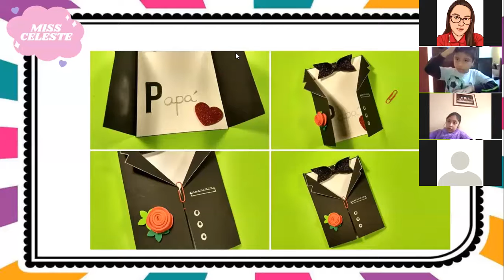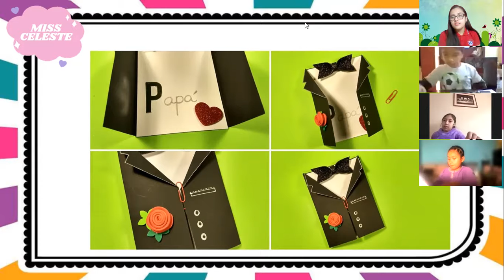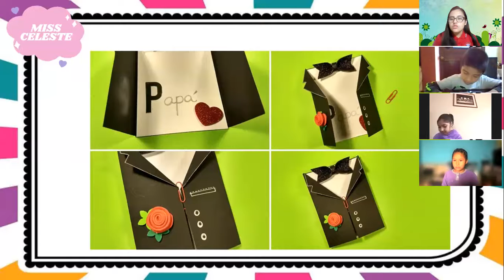3er Grado - Arte - Tarjeta para papá